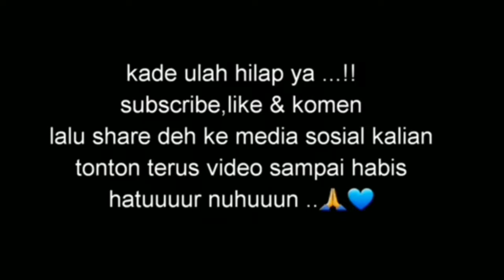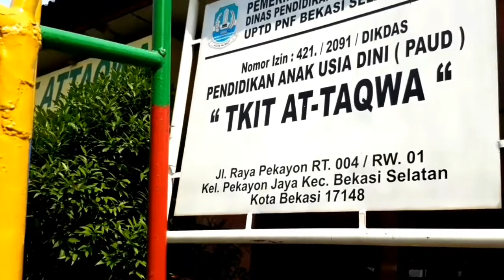PEMBAGIAN IJAZAH REY DI TKIIT ATTAQWA PEKAYON || LULUSAN PALING "ISTIMEWA"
follow JUGA sosail media aku❤

Record                           : HP Samsung J7 Prime